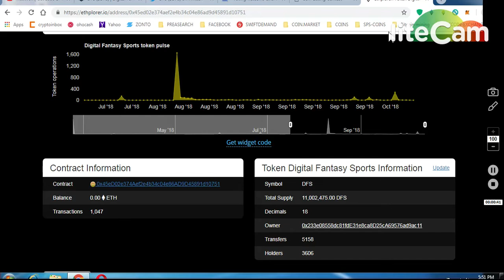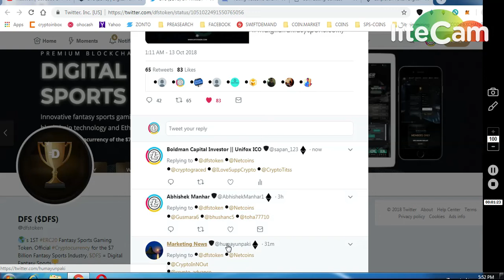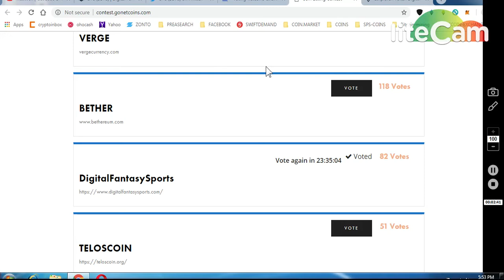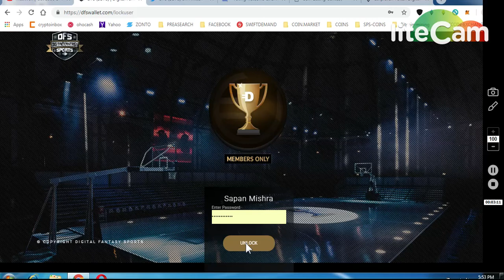1000 DFS TOKENS ~ VOTING CONTEST MUST JOIN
11) BINANCE STOP LOSS HINDI || BINANCE एक्सचेंज पर स्टॉप लोस